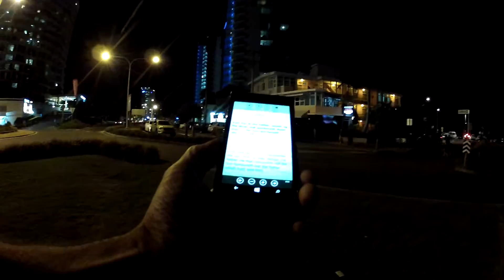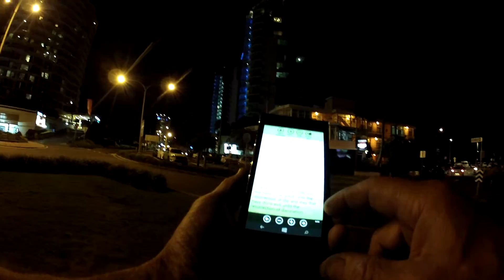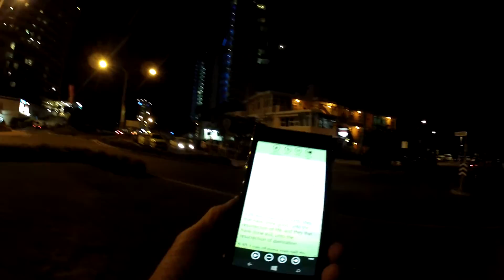Jn 5:21 Outside Pub - Coolangatta